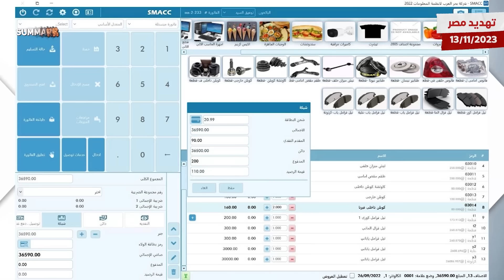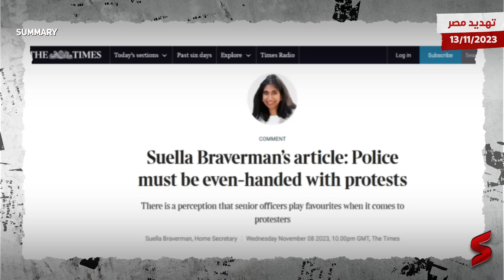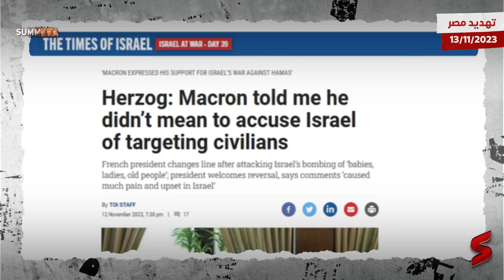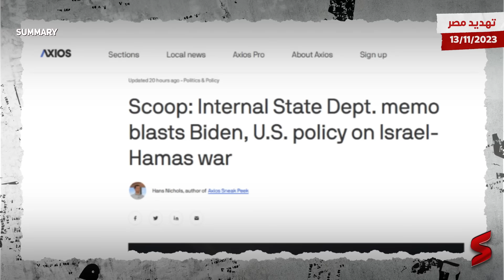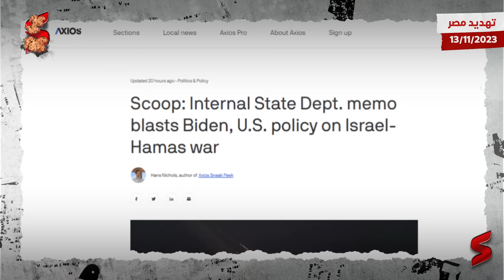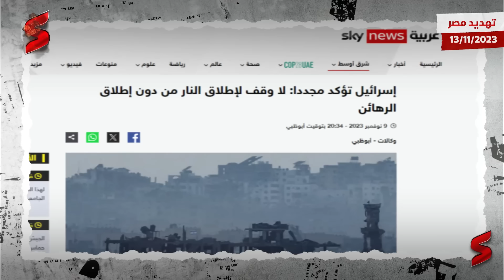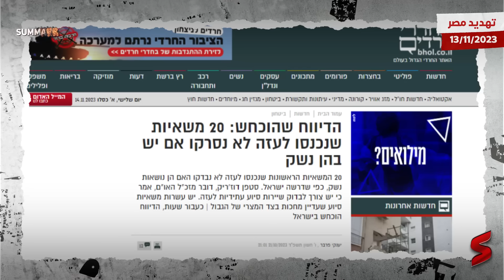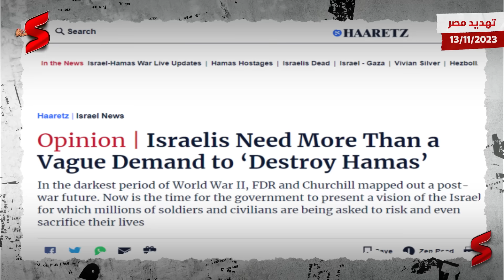إقالة سويلا برافرمان و إسرائيل تتهم مصر بتسليح حماس و ترد بالعمل علي تهجير أهالي غزة لـ سيناء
حلقة "تهــديد مصر" من قناة summary ... اعرف القصة من الأول
جديد عملية طوفان الأقصى تقدمه الحلقة من قناة سمري.
والبداية من رئيس الوزراء البريطاني ريشي سوناك الذي أعلن إقالة وزيرة الداخلية المثيرة للجدل سويلا بريفرمان ضمن تعديلات يجريها سوناك على فريقه قبل الانتخابات العامة المتوقعة العام المقبل. وقم تم تعيين جيمس كليفرلي وزيرا للداخلية في الحكومة البريطانية محل برافرمان. كما تم تعيين ديفيد كاميرون وزيراً للخارجية خلفاً لجيمس كليفرلي. وتعرّض سوناك لضغوط متزايدة لإقالة برافرمان بعدما اتهمها منتقدوها بتأجيج التوترات خلال أسابيع من التظاهرات المؤيدة للفلسطينيين والاحتجاجات المضادة في المملكة المتحدة.

وكان الأسبوع الماضي قد شهد جدلا بين الحكومة وبرافرمان إثر نشرها مقال في صحيفة التايمز اتهمت فيه الشرطة بازدواجية المعايير لدى التعامل مع التظاهرات المؤيدة لفلسطين مقارنةً مع تعاملها مع تظاهرات أقصى اليمين. وكشف مكتب رئيس الحكومة أنه طلب تعديلات على المقال، وفق ما تنص عليه القواعد الوزارية للتعامل مع الوزراء إلا أن برافرمان لم تأخذ بها جميعاً.

وتزايدت الدعوات لإقالة برافرمان بفعل انتقادها للشرطة، خصوصا بعد إصرار الأخيرة على السماح بتنظيم تظاهرة مؤيدة لفلسطين، في "يوم الهدنة" (المتصل بالحرب العالمية الأولى السبت الماضي. كانت برايفرمان قد وصفت في وقت سابق التظاهرات المؤيدة للفلسطينيين بأنها مسيرات كراهية. كما دعت في تصريح الأحد إلى اتخاذ إجراءات أقوى "لوقف هذه التظاهرات التي تنشر الكراهية في شوارع لندن"، وفق تعبيرها. كما كانت لها تصريحات متشددة أيضاً تجاه اللاجئين، إذ وصفت دخولهم إلى بريطانيا بأنه "غزو"، كما دافعت عن خطة الحكومة لإرسال طالبي اللجوء إلى رواندا.

وفي الولايات المتحدة الأمريكية، اتهمت مذكرة داخلية بوزارة الخارجية الرئيس الأمريكي، جو بايدن، بنشر معلومات مضللة فيما يتعلق بالحرب بين إسرائيل وحماس، قائلة: «إن إسرائيل ترتكب جرائم حرب في غزة»، وذلك وفقًا لنسخة من المذكرة التي قال عنها موقع «أكسيوس» الأمريكى إنه حصل عليها. وقال الموقع إن 100 من موظفي وزارة الخارجية ووكالة التنمية وقّعوا على المذكرة التي قال إنها «انفراد»، مشيرًا إلى أنها تحث كبار المسؤولين الأمريكيين على إعادة تقييم سياستهم تجاه إسرائيل، مطالبة بوقف إطلاق النار في غزة التي شهدت مقتل أكثر من 11 ألف فلسطيني استنادًا لأرقام وزارة الصحة في غزة. وأضاف أن أهمية المذكرة، التي تتألف من 5 صفحات، تكمن في أن دبلوماسيًا صغيرًا هو من نظمها، والذى أشار على وسائل التواصل الاجتماعي إلى أن دعم «بايدن» لإسرائيل جعله متواطئًا في التطهير العرقى بغزة.

وفي فرنسا، الرئيس الفرنسي إيمانويل ماكرون محادثات مع نظيره الإسرائيلي إسحاق هرتسوغ، لإيضاح التصريحات التي أدلى بها لهيئة الإذاعة البريطانية. وأوضح الرئيس الفرنسي أنه "لا يتهم إسرائيل بتعمد إيذاء المدنيين" في غزة، بحسب ما نقلت الرئاسة الإسرائيلية. وأعلنت الرئاسة الإسرائيلية، الأحد، أن ماكرون قال إنه "لم يتهم إسرائيل بإيذاء المدنيين عمدا" في غزة. ورحب إسحق هرتسوغ بالاتصال الذي "أوضح" فيه ماكرون تصريحاته، بحسب بيان صادر عن الرئاسة الإسرائيلية.

وفي مقابلة بثتها "بي بي سي"، مساء الجمعة، حضّ ماكرون إسرائيل على وقف القصف الذي يقتل مدنيين في غزة، قائلا "في الواقع اليوم ثمة مدنيون يُقصفون. هؤلاء الأطفال هؤلاء النساء هؤلاء الكبار في السن يتعرضون للقصف والقتل". وقالت الرئاسة الإسرائيلية إن "ماكرون أوضح أنه لم تكن لديه نيّة اتهام إسرائيل بتعمد إيذاء مدنيين أبرياء في إطار الحملة ضد منظمة حماس الإرهابية". وأوضح الرئيس الفرنسي أن تصريحاته لهيئة الإذاعة البريطانية "تتعلق بالوضع الإنساني الذي يظل قضية مهمة بالنسبة إليه وإلى كثير من الدول". كما "أكد أنه يدعم بشكل لا لبس فيه حقّ إسرائيل وواجبها في الدفاع عن نفسها وأعرب عن دعمه للحرب التي تشنها إسرائيل ضد حماس"، بحسب المصدر نفسه.

أخيرًا، وجهت وسائل إعلام إسرائيلية اتهامات مباشرة لمصر بتسليح حركة المقاومة الفلسطينية "حماس"، زاعمة أن معظم الأسلحة التي حصلت عليها الحركة جاءت عبر الأنفاق من سيناء. وقال موقع "بحدري حرديم" المحسوب على التيار الديني اليهودي المتشدد في إسرائيل، إن معظم ترسانة "حماس" ضد إسرائيل جاءت من مصر.

وأضاف الموقع أن إسرائيل تمتلك قوات مسلحة بين الأكثر تطورا في العالم، كما تمتلك "حماس" اليوم أسلحة متطورة، وقد تم تهريب العديد من الأسلحة المضادة للدبابات إلى غزة عبر الأنفاق من سيناء في مصر إلى قطاع غزة، وعبر الشاحنات التي تتحرك بين مصر وغزة.

 وأشار الموقع إلى أنه قبل سنوات، واجهت القوات الإسرائيلية الحجارة والزجاجات الحارقة التي ألقاها الفلسطينيون، أما هذه الأيام فيواجه الجيش الإسرائيلي أسلحة مثل الصواريخ الموجهة بالليزر والأسلحة المضادة للدبابات في غزة. وقال محللون لصحيفة "واشنطن بوست" إن إسرائيل تراقب عن كثب أنواع الأسلحة التي في أيدي "حماس" وبينها بنادق قناصة حديثة، وقذائف آر بي جي، وقنابل مغناطيسية، وطائرات بدون طيار هجومية، وغواصات صغيرة، وألغام، وصواريخ مضادة للدبابات، وقذائف بعيدة المدى وصواريخ يمكنها أن تصل إلى حيفا وإلى الجنوب حتى إيلات، على الرغم من أنها لا تزال تفتقر إلى الدقة.